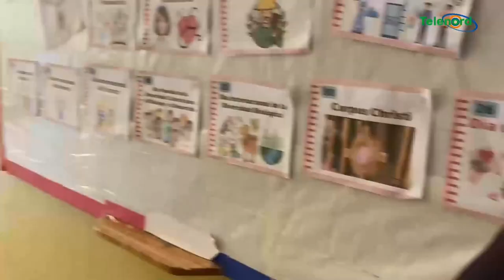En Samaná varios colegios electorales han facilitado mesas auxiliares